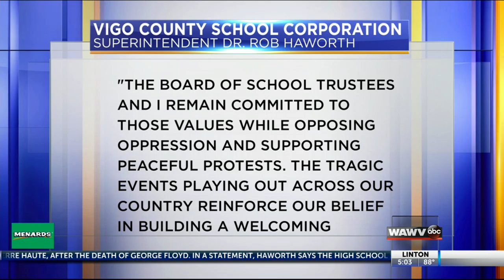Haworth: 'Our schools value diversity, inclusion'